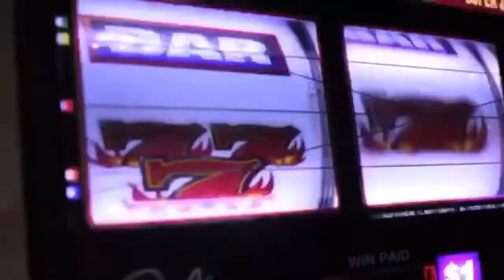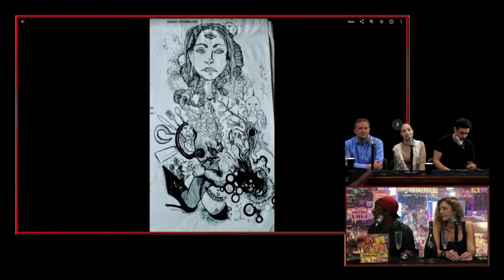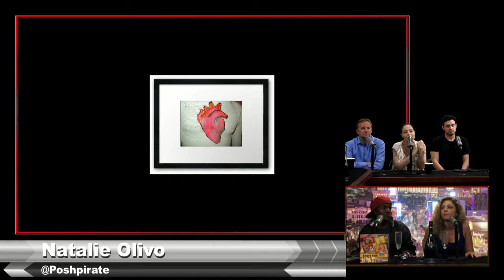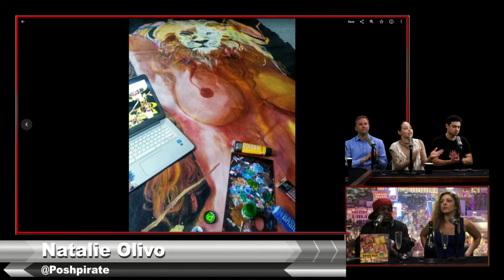Letz Get Loud Podcast S01E03 Larry Beyah Josie Dion Legend Noel Dave Temple HD 10 1 19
"Champagne Days" Stand Up Comedian Larry Beyah and Co-Host Josie Dion laugh it up with Comedian Kevin Gootee, Artist Natalie Olivo, Comedians Giulio Gallarotti, Legend Noel and David Temple